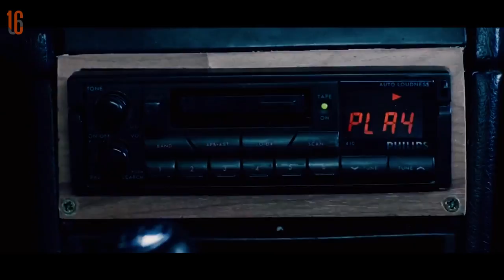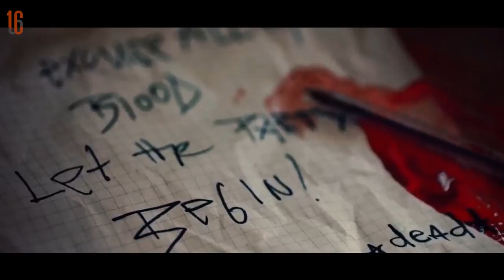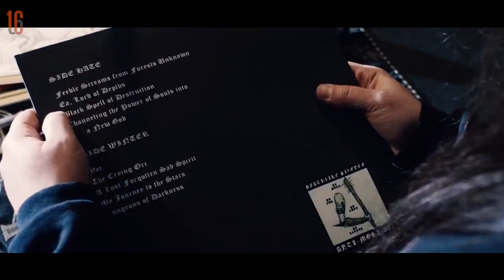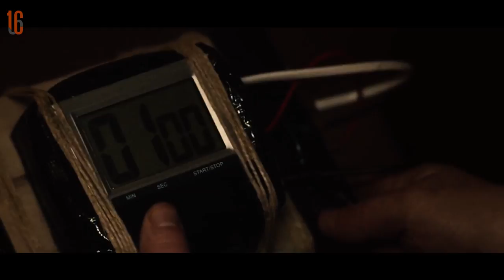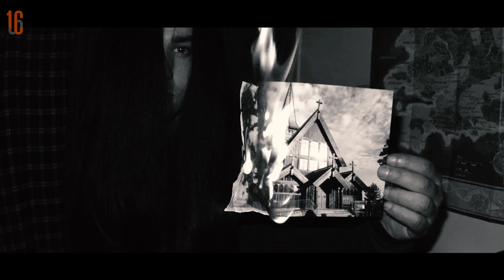BLACK METAL DAN KEBOHONGAN S4T4NISME | Alur Cerita Lord Of Chaos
Film yang diambil dari sebuah buku dengan judul yang sama "Lord Of Chaos" namun alur ceritanya mengisahkan sebuah perjalanan band Mayhem dan Black Metal Norwegian, dengan pengisahan yang kontropersi tentang adanya anggota satanisme, karena didalamnya terdapat banyak kekacauan seperti pembakaran gereja dan pembunuhan.